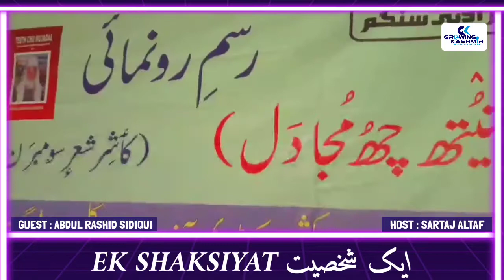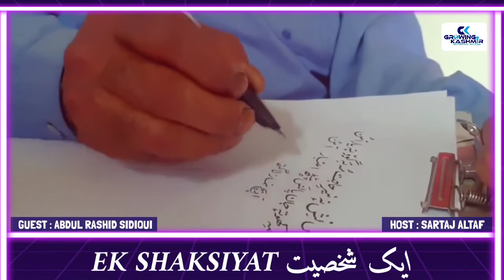Growing Kashmir's Special Show "Ek Shaksiyat "ایک شخصیت". Today's Guest : Abdul Rashid Sidiqui